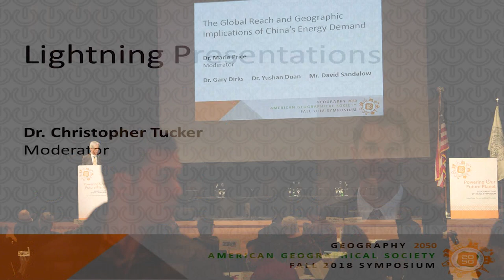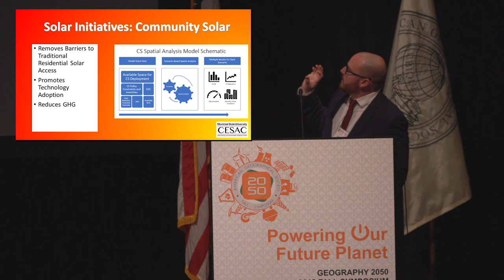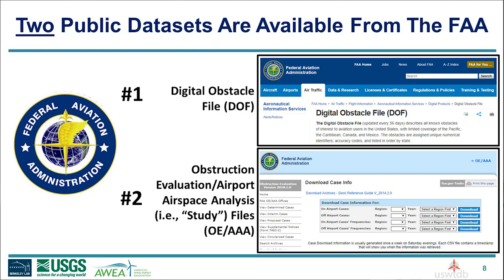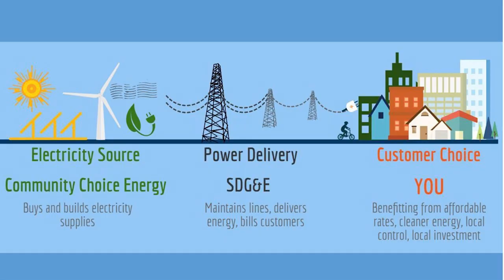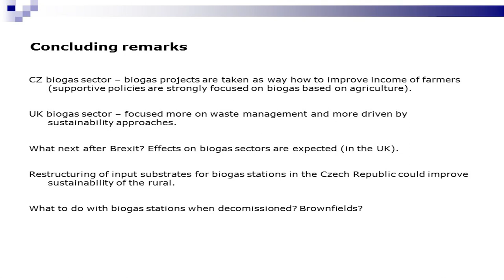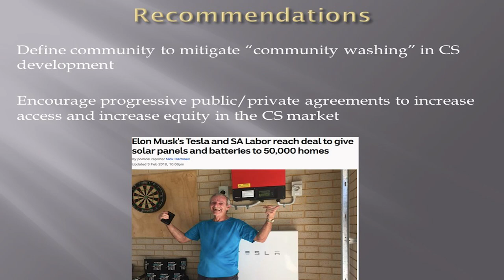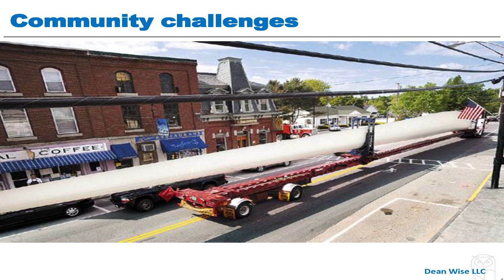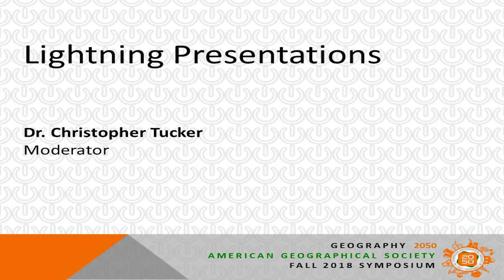Geography 2050 | AGS Symposium 2018 | Powering Our Future Planet | Lightning Presentations – Day 1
Dr. Sean Ahearn (Director, Center for Advanced Research of Spatial Information, Hunter College)
“Solar New York: A Solar Application for the State of New York”

Mr. Anthony Bevacqua (PhD Candidate, Clean Energy and Sustainability Center, Montclair State University)
“Spatial Economics of Solar Photovoltaics in New Jersey”

Ms. Mariana Cerca (Master’s Candidate, Humboldt University)
“Sustainability Deviations Between North and South: The Social Dimension of Bioenergy Systems”

Mr. Ben Hoen (Research Scientist, Lawrence Berkeley National Laboratory)
“The U.S. Wind Turbine Database: Watching U.S. Wind Energy Growth Quarter by Quarter”

Dr. Camelia Kantor (Director of Academic Programs, United States Geospatial Intelligence Foundation)
“The Downside of Modern Energy Access”

Ms. Selene Lawrence (Deputy Director of Community Development, Sullivan Solar Power)
“California: Leading the Renewable Energy Charge”

Dr. Stanislav Martinat (Research Fellow, Cardiff University)
“Developing Biogas Energy in Rural Areas: A Perspective From Central Europe”

Ms. Elise Mazur (Research Analyst, World Resources Institute)
“Exploring Energy Access Through Mapping”

Dr. Thomas Ptak and Mr. Alexander Nagel (Assistant Professor and Graduate Student, University of Idaho)
“Community Solar”

Mr. Michael Terner (Google Partner Practice Support)
“Thermopylae Sciences + Terminology, Earth’s Eye View To Support Energy Planning”

Mr. Dean Wise (Principal, Dean Wise LLC)
“The Geography of Wind Energy”

Mr. Isaac Zaworski (Vice President, Vricon)
“How x, y, z, t Fuels the Future of Energy

Special credit to AGS Geography Teacher Fellow, Daniel Whalen, for providing some of the footage in this video. to see more geography-related videos!